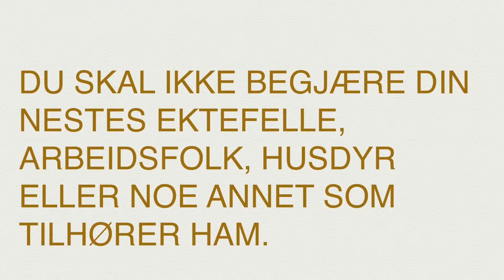Likeverd og likestilling.